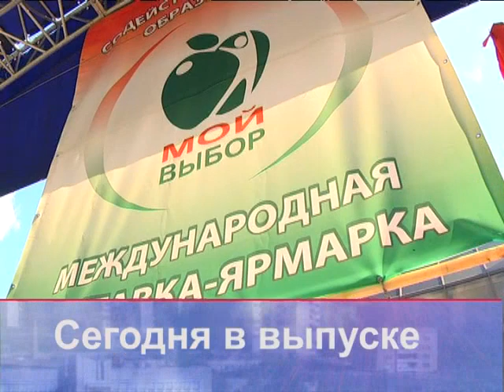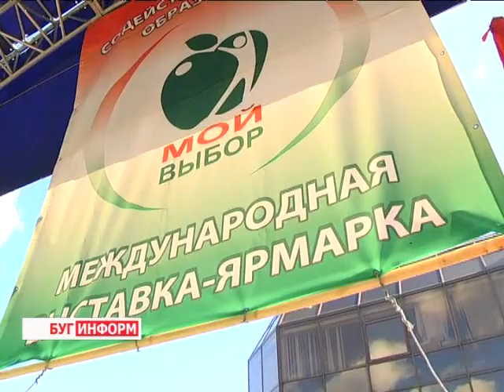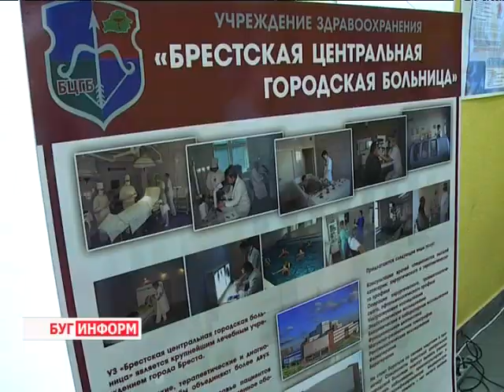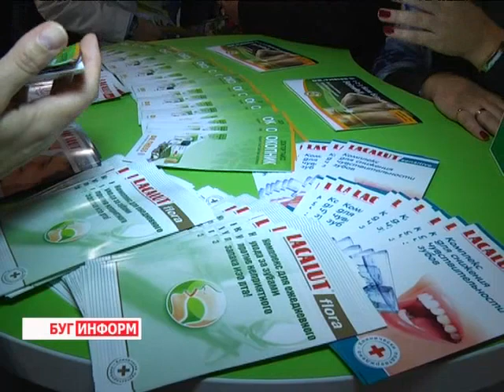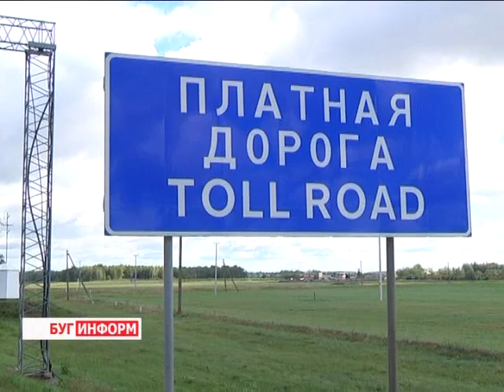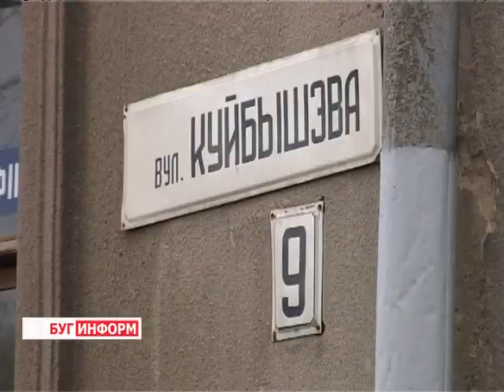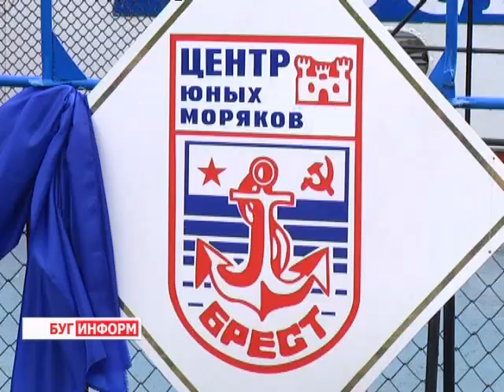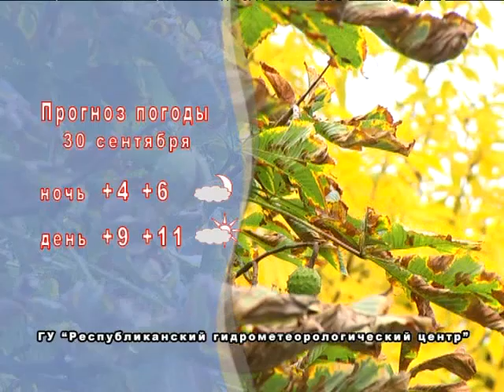2013-09-28 г. Брест Телекомпания "Буг-ТВ". Итоговый выпуск.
Сегодня в выпуске:
-модные тренды для тех, кто желает  жить здорово -  в областном центре прошла выставка -- ярмарка «Содействие здоровому образу жизни» Журналист А. Страпко
-крутые контакты бесконтактной системы электронного дорожного сбора BelToll -  плюсы и минусы нововведения уже оценили специалисты и водители Журналист В. Драгобецкая. Оператор А. Щерба
-трасянка - некультурный язык в культурной жизни общества или говорим и пишем правильно на белорусском языке Журналист А. Клунин. Оператор К. Липовик
-штормящие мили, канатов струны, попутный ветер и семь футов под килем -    «Центру юных моряков с флотилией города Бреста» - 25 Журналист А.Ноздрин-Плотницкая.  Оператор В. Холявко
-знакомьтесь Ангелина Пиппер -  представительница от Бреста на   конкурсе  «Песня для Евровидения». Журналист К. Купрякова. Оператор К. Липовик